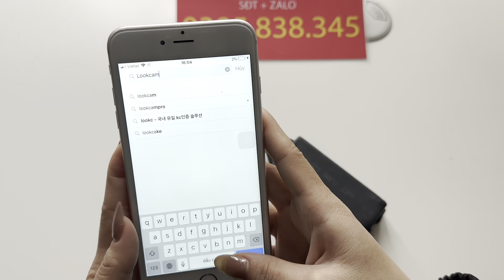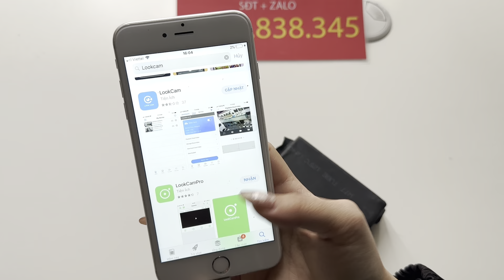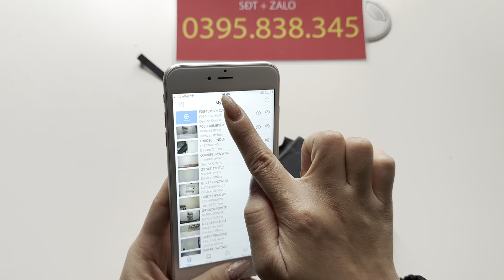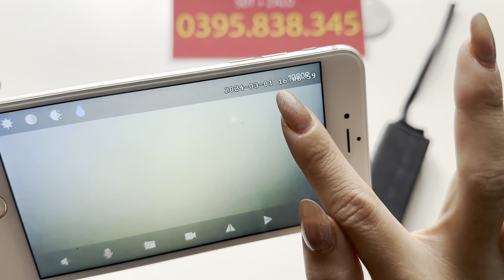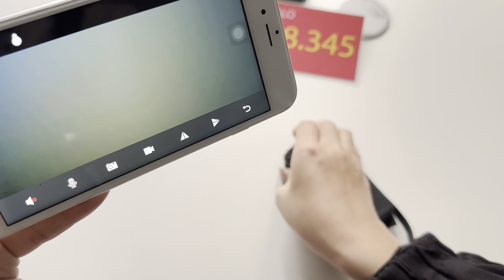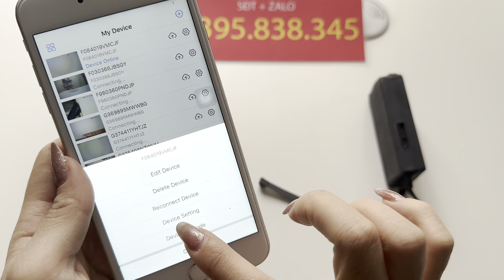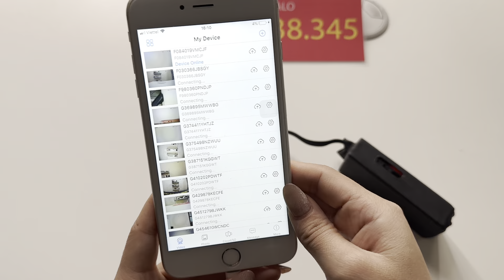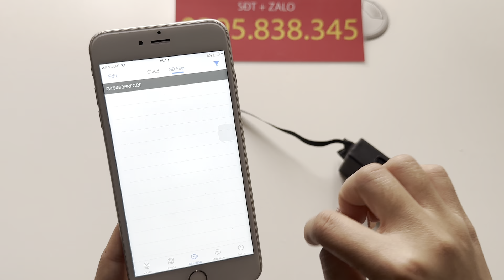Camera nguỵ trang cúc áo siêu nhỏ với thời gian sử dụng 30 tiếng, hình ảnh full 4k, âm thanh to rõ….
-Camera cúc áo s600 đang là mẫu sản phẩm camera siêu nhỏ quay lén mới nhất 2024 và đây chính là phiên bản nâng cấp vòng đời và đây chính là sản phẩm đang được hội tụ tất cả các chức năng cũng như những thứ tốt nhất của camera siêu nhỏ ngụy trang. Camera cúc áo s600 có dung lượng pin sử dụng liên tục được 35 tiếng, ngoài ra bạn có thể cắm điện trực tiếp để sử dụng 24/24 để sử dụng lâu dài. Camera siêu nhỏ cúc áo s600 được tặng kèm theo 7 loại mắt cúc áo khác nhau như: cúc áo, ốc vít, đầu đinh, cúc áo sơ mi. giúp bạn ngụy trang kín đáo hơn cũng như tùy theo điều kiện hoàn cảnh mà bạn ngụy trang sao cho hài hòa và hợp lý nhất. Camera cúc áo s600 có độ phân dải lên tới 4k giúp bạn có những bức ảnh đẹp nhất cũng như giúp bạn hoàn toàn có thể xem và giám sát được từ xa dù bạn ở bất cứ nơi đâu chỉ cần điện thoại của bạn có 3G/4G/Wifi là bạn hoàn toàn có thể xem được.
Với thiết kế nhỏ giúp bạn hoàn toàn có thể gắn lên người cũng như nhiều vị trí khác nhau mà bạn muốn đặt camera nên camera cúc áo s600 đang là sự lựa chọn hoàn hảo với tất cả khách hàng.
Tặng kèm thẻ nhớ 128GB
Bảo hành đổi mới 1 năm
Miễn phí giao hàng toàn quốc